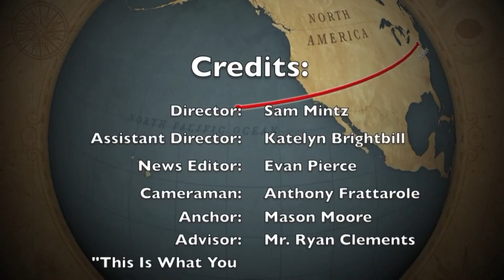Annville-Cleona The Morning Show (October 14, 2016)